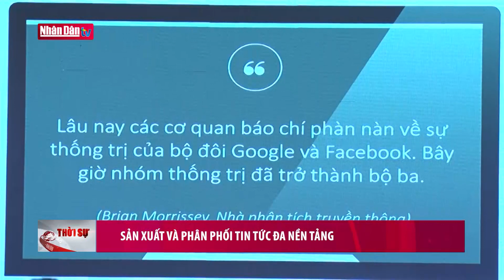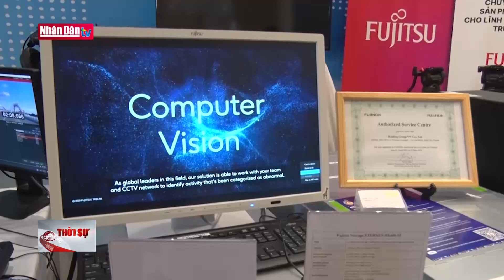Sản xuất và phân phối tin tức đa nền tảng | Đảng với Dân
SẢN XUẤT VÀ PHÂN PHỐI TIN TỨC ĐA NỀN TẢNG

Sáng 16-3, trong hoạt động Liên hoan Truyền hình toàn quốc lần thứ 41 tại TP Hải Phòng đã diễn ra Hội thảo "Sản xuất và phân phối tin tức đa nền tảng" mang đến nhiều thông tin hấp dẫn, cập nhật xu hướng sản xuất và phân phối tin tức hiện nay đối với ngành truyền hình.

Tại LHTHTQ lần thứ 41, các hội thảo chuyên đề là dịp để những người làm truyền hình cả nước cùng học hỏi, trao đổi kinh nghiệm giúp tạo ra những tác phẩm truyền hình có chất lượng tốt hơn. Đây là thách thức vô cùng to lớn, chưa kể sự phát triển công nghệ rất nhanh, liên tục, cứ mấy tháng lại có công nghệ mới và người dùng đã áp dụng công nghệ mới để sáng tạo ra nội dung hàng ngày, trong khi báo chí, truyền hình đòi hỏi những quy trình phức tạp hơn…

Song song với các hội thảo, Triển lãm Công nghệ kỹ thuật truyền hình do Trung tâm Tin học và Công nghệ truyền hình, Đài THVN tổ chức là cơ hội để những người làm trong lĩnh vực truyền hình và doanh nghiệp gặp gỡ, trao đổi kinh nghiệm, đồng thời mở ra cơ hội hợp tác đầu tư, để cung cấp nhiều kênh thông tin, tiện ích và dịch vụ đa dạng đến công chúng.